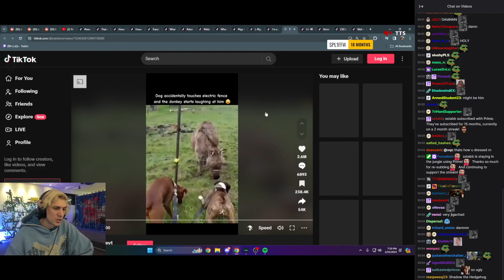xQc reacts to Donkey Laughs at Dog Getting Shocked By Electric Fence (with chat!)